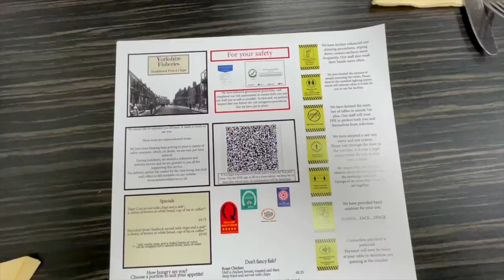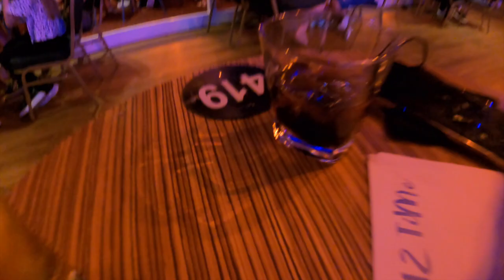Blackpool 2021 | Day 1 | Haven Marton Mere Arrival | Deluxe Caravan Tour | Haven ShowBar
The first video in our Blackpool 2021 Mini series!
Day 1 see's our travel to Haven Marton Mere Caravan Park, We show you a tour of our Deluxe Caravan, visit the number 1 rated chippy in Blackpool according to TripAdvisor (at the time of recording)  and enjoy our first evening watching the entertainment in the Haven ShowBar!

We really enjoyed filming our day and hope you enjoy coming along with us!
We have lots more coming up on the channel including; Disneyland Paris,  DISNEY WORLD FLORIDA, LAS VEGAS and so much more along the way!